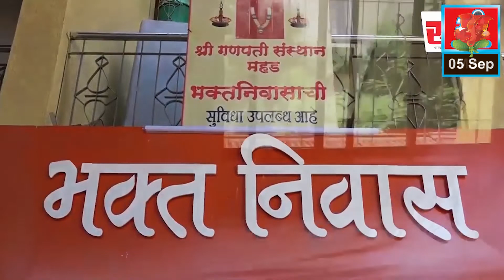जुगार खेळणार्‍या गणेश मंडळाच्या कार्यकर्त्यांवर पोलिसांची कारवाई